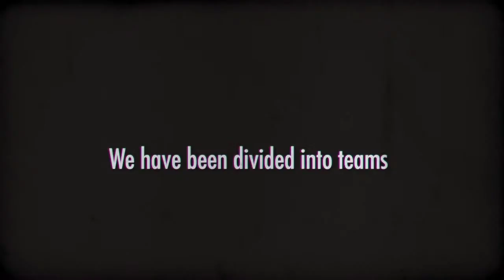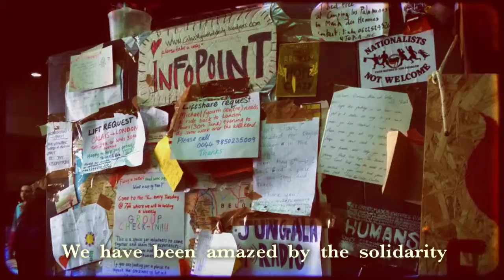JCI London 4 Refugees - PART 2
We share some memories of our trip to Calais camp on 25-26 June 2016 to raise awareness about the situation of refugees. We have volunteered over the weekend and visited the camp to understand the situation and the needs of refugees.